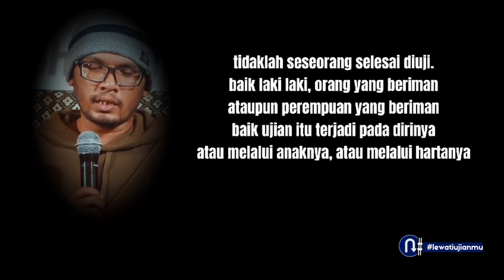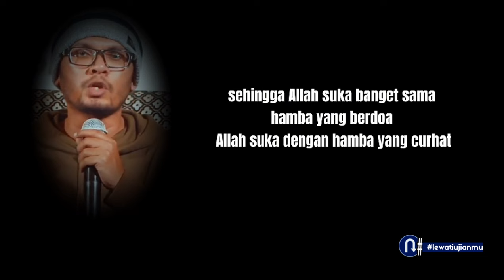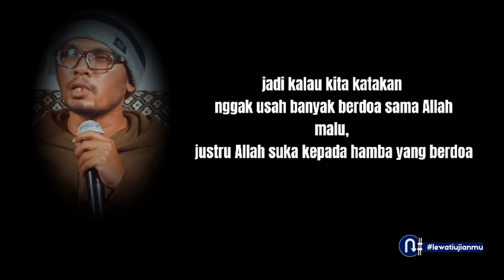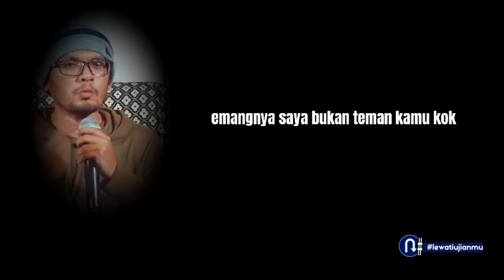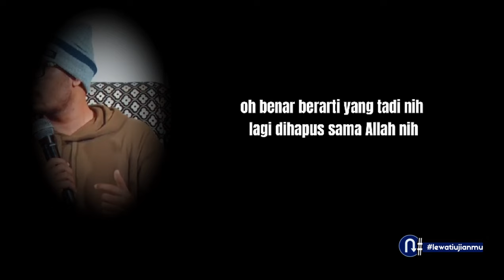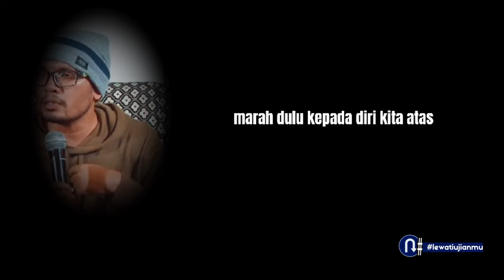CARA ALLAH MENGANGKAT DERAJAT KITA!!!!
ketika kita merasa diuji begitu berat oleh Allah... tanpa kita sadari begitulah cara Allah mengangkat derajat kita